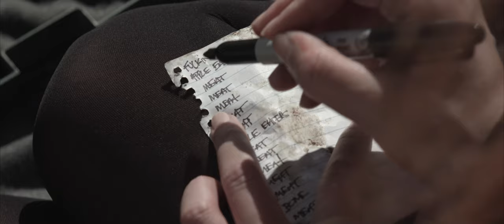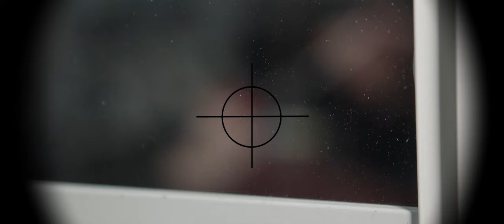Thief - Apple Eaters [Official Music Video]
Directed by: Sean Sweetman & Dylan Neal
Shot and edited by: Sean Sweetman
Sniper: Virginia Rand

The title “Apple Eaters” is taken from a line in J.D. Salinger’s short story “Teddy” and the song is a view of the world through the extreme lens of a lonely spiritual misanthrope in a deceptive 7/4 time signature.

A hitwoman is searching for someone or something, but her view of the world is colored by the lens she is using. The strange horrors she encounters ends up being too much for her to bear. Why did she see those things? What did they mean to her? What does she use to clean her gun?

THIEF have already gained cult status among the initiated, which might be taken quite literally considering that the backbone of their sound has been formed by manipulated sacred chant and choral  samples. Although the band project of American multi-instrumentalist Dylan Neal from Los Angeles, California continues along this path, his third album "The 16 Deaths of My Master" surprises with a much heavier use of original instrumentation such as strings, organ, harpsichord, bass, guitar, and other hardware synths.

The reason for this twist in dynamics, which makes "The 16 Deaths of My Master" more accessible, aggressive, and straight forward in comparison to its two predecessors is to some extend the energetic fallout of THIEF performing live an the crowds generally favouring rather hard hitting songs over the more atmospheric  tracks.

Lyrically, "The 16 Deaths of My Master" is subtly hiding allusions to Joyce, Salinger, Nabokov, and Mobb Deep among a more personally approach including topics such as rebellion, grief, addiction, mysticism, and spiritual horror. "Relating to the album title, ' The 16 Deaths of My Master', each track may be considered to be a 'master' that upon its death either sets fee his servant or the student then becomes the teacher", explains Dylan by offering a riddle. "Or maybe they just become lost, because they have relied on something other than themselves for too long."

Such illuminating thoughts are probably less surprising when considering that Dylan lives at a Zen Buddhist temple along with THIEF live bassist Chris Hackman, where both participate in residential training. The mastermind recorded and mixes most of the album in his apartment. The other 10%  were conceived in a cabin in the woods to which Dylan had hauled all of his gear into. Of the originally 24 tracks that were written between 2018 and 2020, he decided to use only 16 on "The 16 Deaths of My Master".

Dylan Neal first made himself a name as a musician by playing hammered dulcimer in San Francisco-based experimental black metal outfit BOTANIST from whom he recruited THIEF live-drummer Robert Chiang. Dylan parted way amicably from his former band mates as beautifully demonstrated by the BOTANIST & THIEF split-album "Cicatrix/Diamond Brush", which will be released in parallel and as a companion to "The 16 Deaths of My Master".

Eager to explore new musical ways of his own way, Dylan released "Thieves Hymn in D Minor" (2016) and "Map of Lost Keys" (2019) under the banner of THIEF. Although his electronic music is inspired in his own words by such ground-breaking acts as NINE INCH NAILS, PORTISHEAD, and ULVER, while critics also found traces of TOOL and TEARS FOR FEARS, THIEF accomplished the rare feat to gain recognition and leave an impact in the metal world by scoring features in leading US print magazine Decibel among others. With "The 16 Deaths of My Master", THIEF return in an even heavier incarnation than ever.